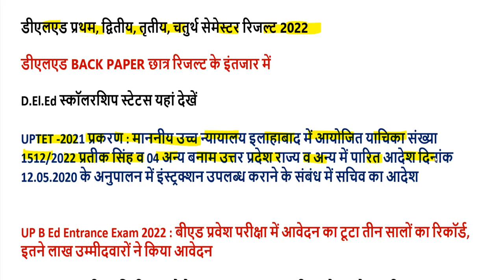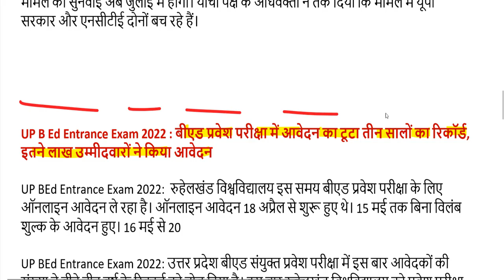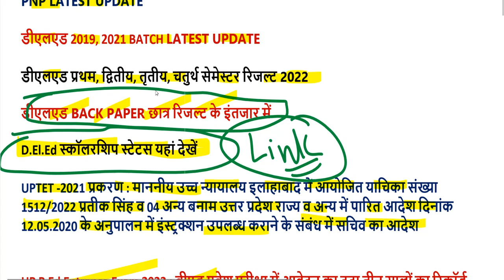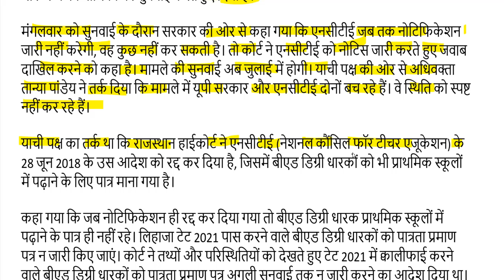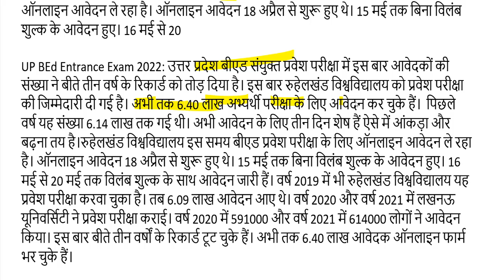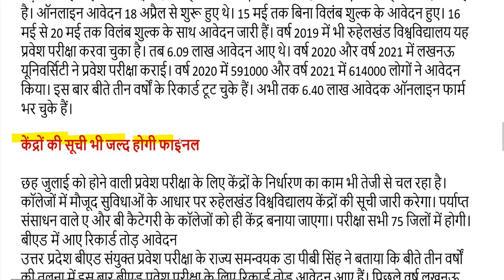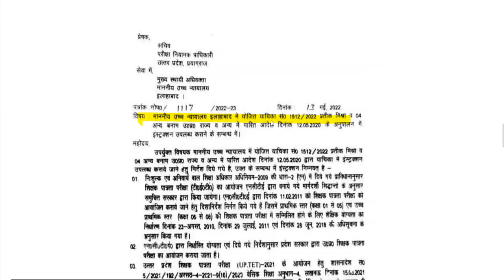DELED 2019, 2021 batch 1,2,3,4 semester result 2022 / uptet, ctet, stet news 2022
97000 शिक्षक भर्ती लेटेस्ट अपडेट यहां देखें-

2nd semester admit card 2021
4th semester result 2021